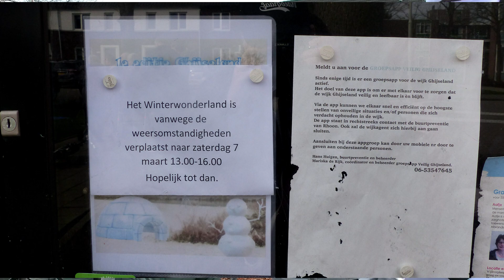Geslaagd Mini-Winterwonderland in Ghijseland / Rhoon 2020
Op zaterdagmiddag 15 februari zou er in het speeltuintje in de wijk Ghijseland in Rhoon voor de huisnummers 84 tot en met 88 een heus Winterwonderland verrijzen. Dit is uitgesteld vanwege stormachtig weer en verplaatst naar 7 maart. Dezelfde plek, hetzelfde concept, dezelfde gezellige en enthousiaste buurtgenoten en heerlijk winterweer!

Er stond een grote tent die winters was aangekleed met versiering, lichtjes en poppen; een echte wintersportsfeer. Voor de kinderen was er een knutselhoek, werd er voorgelezen en liep Olaf de sneeuwpop uit Frozen de gehele middag rond. Verder was er erwtensoep, chocolademelk en alcoholvrije glühwein te verkrijgen. Winterwonderland was op 7 maart gratis te bezoeken van 13.00 tot 16.00 uur. In de toekomst wil het buurtcomité nog meer activiteiten organiseren. Goed bezig daar in Rhoon!